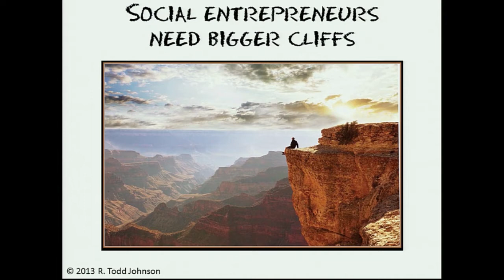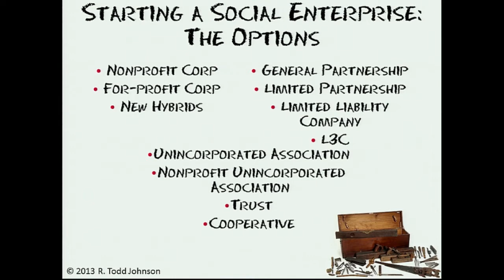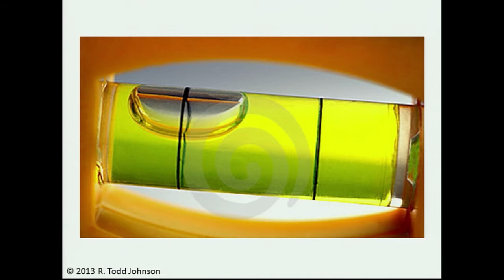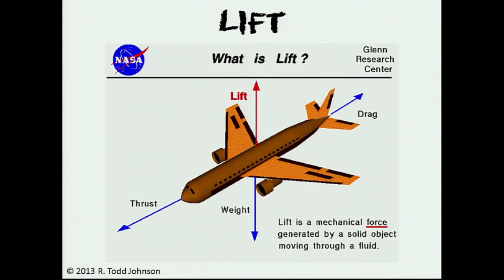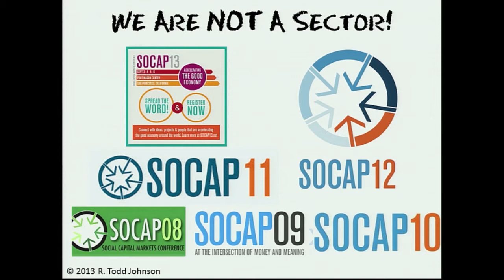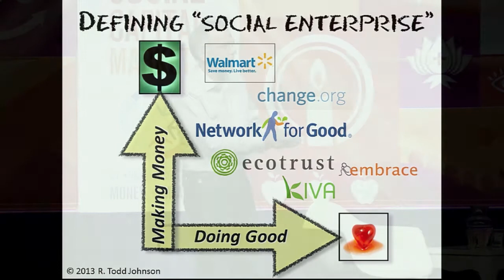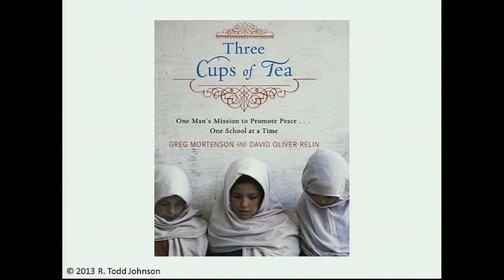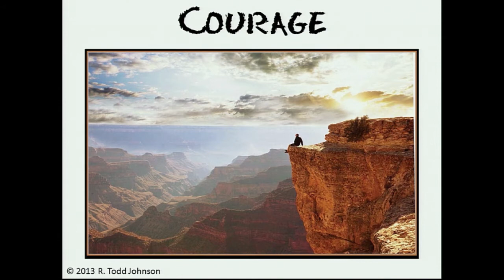R. Todd Johnson - Designing Business for Good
Lawyer, counselor, advisor and mentor for small and large businesses, Todd works with renewable energy, sustainable growth and energy efficiency companies, and those using the internet and "for-benefit" models to ensure global, long-term, social, environmental and economic well-being.
Todd founded Jones Day's Northern California presence in 2000 by opening its Silicon Valley office, and today heads the Firm's Energy Practice where he leads its renewable energy and sustainability focus. Todd serves or has served as regular outside counsel for public companies and start-ups, and for venture capital funds, private equity funds, and investment bankers.
Todd's social entrepreurship and impact investing leadership dates back to 2003. Over the past decade, he has counseled, advised and represented dozens of organizations seeking to alleviate some of the world's most challenging problems, in some of the world's hardest places, including Ashoka, B Lab, D-REV, Ecotrust, Embrace Innovations, Fair Trade Pictures and their film, Call + Response, their social activism through "Slavery Footprint" and their supply chain transparency, through "Made in a Free World", GlobalGiving, Good Capital, Grameen Trust, Hattery, Inyenyeri, LawGives, Network for Good, Nuru International, Pura Vida Coffee, Roadtrip Nation, San Diego Zoo, Springhill Equity Partners, Trade As One, the founders of Verb (innovators of the Dell Social Innovation Challenge), and Uprising Capital (a new impact investing fund).
He has traveled extensively throughout the developing world, including eight trips to Ethiopia in the past seven years, where he and his family support a number of organizations, including the country's first private university.

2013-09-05